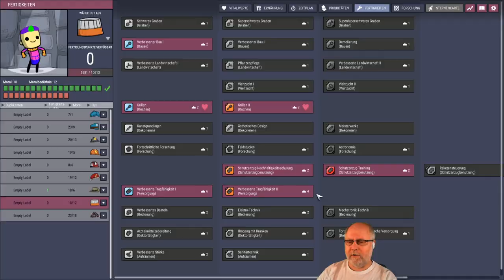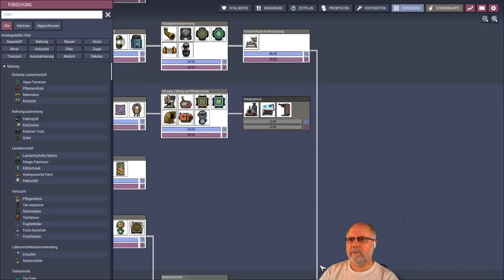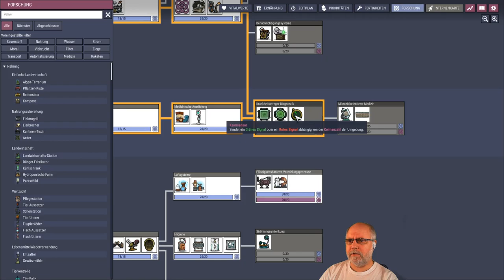Oxygen not included deutsch S2E057